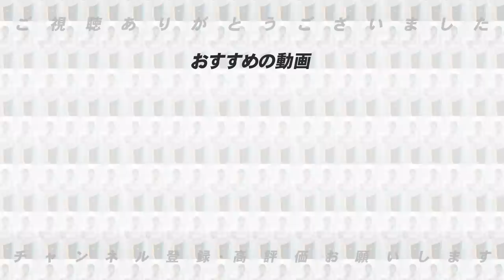【不安あり！？】オープン戦を見て「シーズンで注意すべき点」について語ります！【プロ野球ニュース】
■こちらを見てください⏬